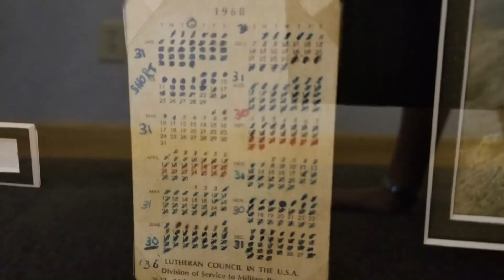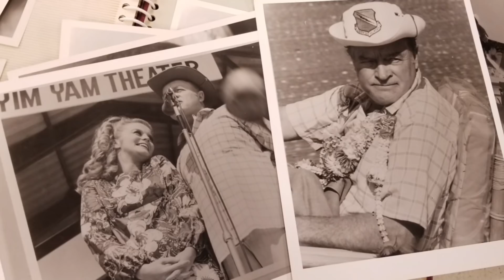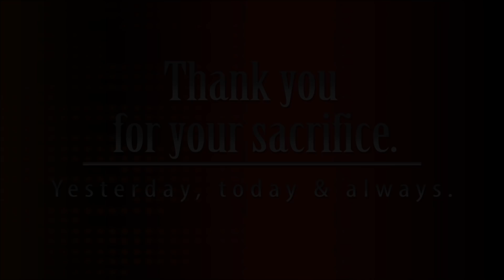Service to Their Country: Nebraska Veterans Share Their Experiences of War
They answered the call when their country needed them.  Now, decades after their military service, these Nebraska veterans are sharing their stories in frank, candid and, at times, deeply personal fashion.  Some of these men open up about what they experienced in ways they never have before.  Northeast Nebraska Telephone Company’s Marketing Manager, Melissa Lanzourakis sat down with nearly two dozen soldiers to preserve their stories, create new dialogue and to honor these veterans for their sacrifice to the people of the United States of America.